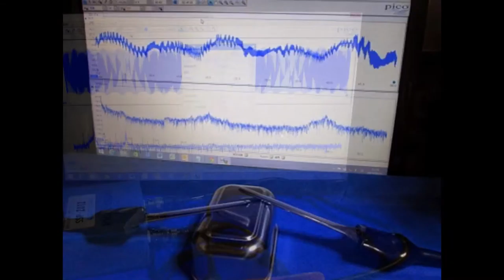スライドショー 超音波実験 ultrasonic-labo 超音波システム研究所